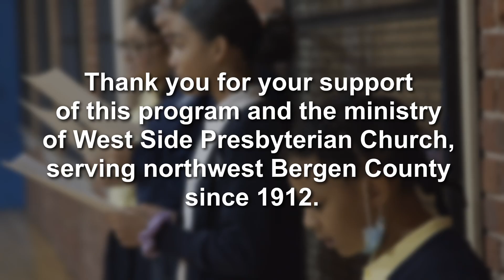New City Kids: Transforming the Lives of Children and Youth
Jessie Davis, executive director of New City Kids Paterson, talks with Pastor Penny about how the organization is transforming the lives of local children and youth.

Click below to donate to our Advent Mission Campaign to raise $55,000 (or more!) by Christmas Eve for four mission partners in Paterson - City Relief, Eva's Village, New City Kids and Oasis: A Haven for Women and Children.